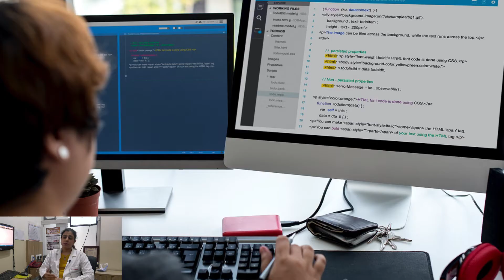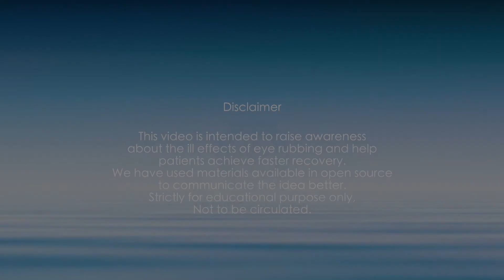Dry eye and it’s advanced therapy now available in Ambala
ntroducing First time in Haryana new treatment for Dry Eyes